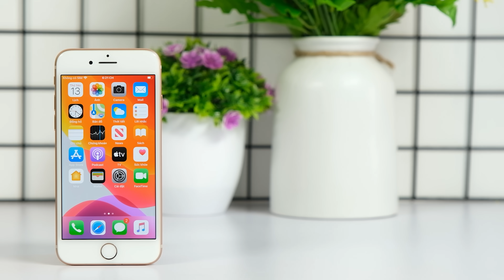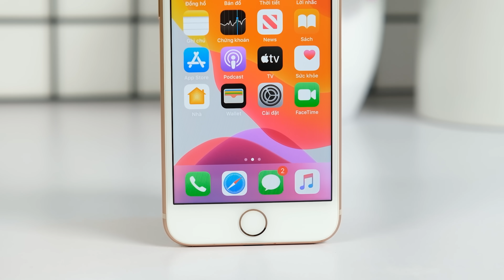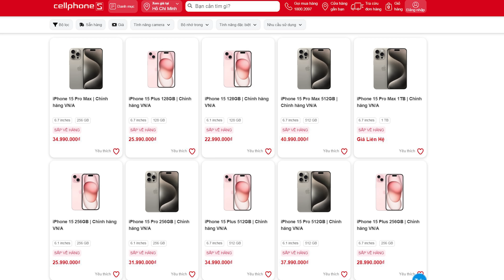Những thay đổi "Lớn" của iPhone trước khi chuyển sang USB-C